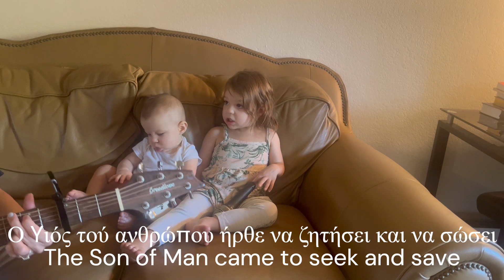Seek and Save (Luke 19:10) (Ελληνικά)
Copyright Rachel Zaferatos 2024